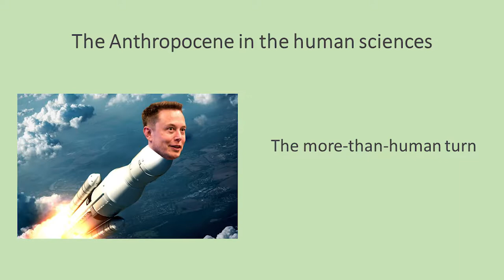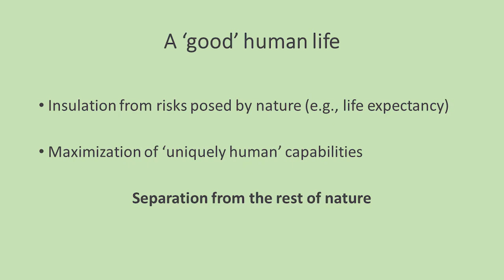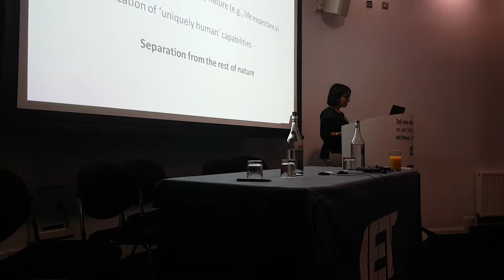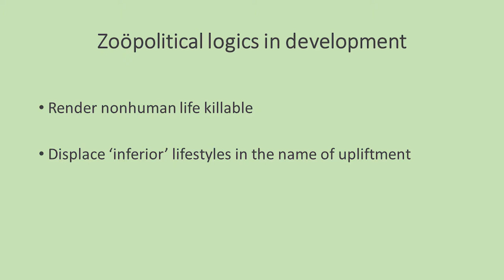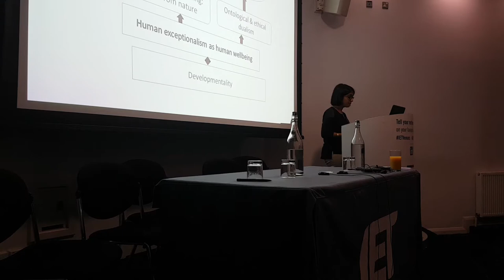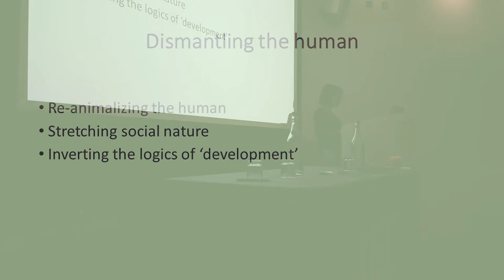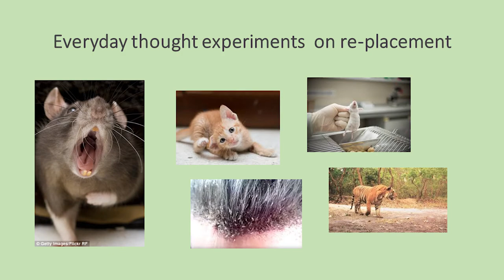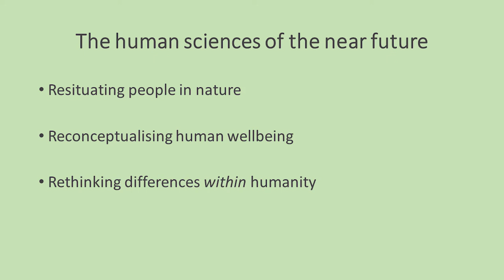Replacing the Human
Dr Krithika Srinavasan develops some thought experiments on re-placing and retheorizing the human in the humanities and social sciences of the future in this talk done for the Scottish Graduate School for Arts & Humanities as part of the series "Casting the Runes: The Future of Higher Education"